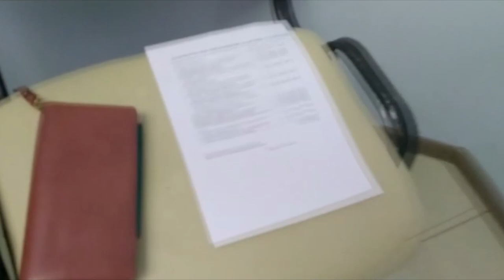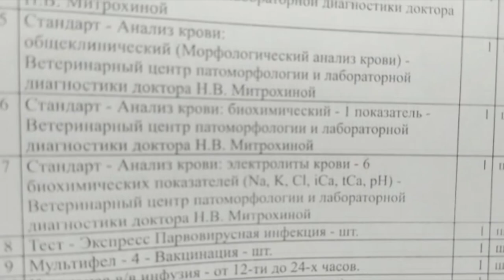Срочные новости - Рыжик в клинике!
Рыжик-живи
Друзья, все, кто переживает за жизнь кота Рыжика!
Рыжику к утру стало совсем плохо.
Ваша помощь пришла и кота срочно повезли
в клинику за 150 километров.
Довезли, успели.. сейчас вся надежда на врачей!
Лапку придётся удалить, но, сначала -
стабилизировать состояние.
Рыжик отчаянно борется за жизнь..
а мы ему поможем, правда, друзья?!

Наши реквизиты:
Карты Сбербанка
Visa: 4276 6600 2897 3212
Visa: 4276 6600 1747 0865
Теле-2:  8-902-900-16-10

Мы проверили новую систему, деньги доходят отлично и без проблем:
1.Регистрация несложная, нужны телефон и почта. Полученный на телефон код ввести в нужное поле.
2.Чтобы  Правильно завершить Регистрацию, дождитесь прихода подтверждающего письма на  ВАШУ почту И ПРОЙДИТЕ по ссылке.
3. После подтверждения на почте - первый  денежный перевод
Данные получателя: MARIYA SEMYASHKINA
карты Сбербанка